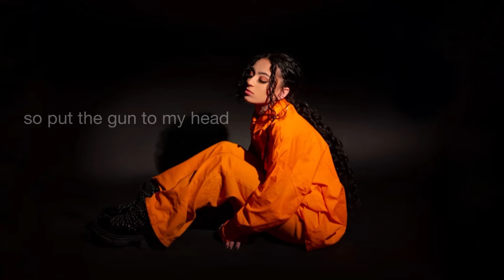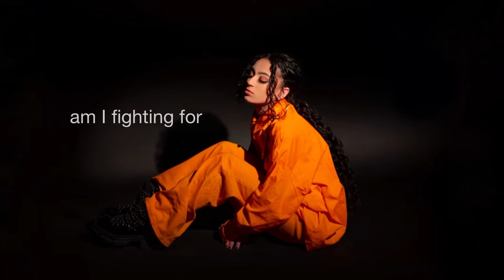Zevia - live to die (Official Lyric Video)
Listen to my first EP “we’re all sad here” out now